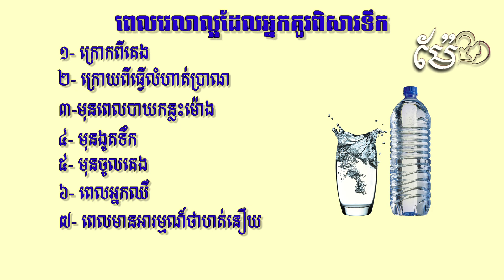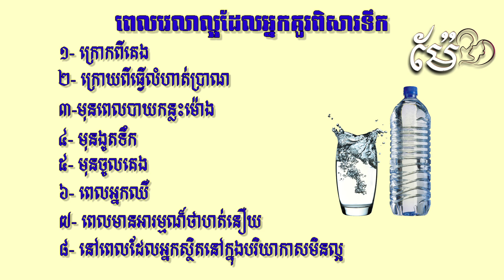ពេលវេលាល្អដែលគួរពិសារទឹក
ពេលវេលាល្អដែលអ្នកគួរពិសារទឹក
១- ក្រោពីគេង
២- ក្រោយពីធ្វើលំហាត់ប្រាណ
៣-មុនពេលបាយកន្លះម៉ោង
៤- មុនងូតទឹក
៥- មុនចូលគេង
៦- ពេលអ្នកឈឺ
៧- ពេលមានអារម្មណ៏ថាហត់នឿយ
៨- នៅពេលដែលអ្នកស្ថិតនៅក្នុងបរិយាកាសមិនល្អ
សូមអគុណ
សូមអគុណ នាងខ្ញុំសង្ឃឹមយ៉ាងមុតនាំថា លោកអ្នកទទួលបាននៅចំណេះដឹងល្អៗ និងសេចក្តីសុខទាំងផ្លូវកាយនិងផ្លូវចិត្ត ។